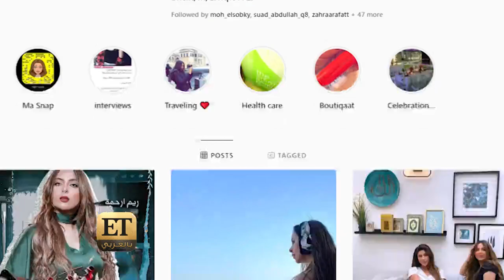ريم ارحمة تفرض قوانين جديدة في الحجر المنزلي